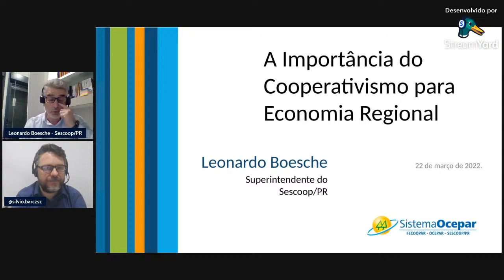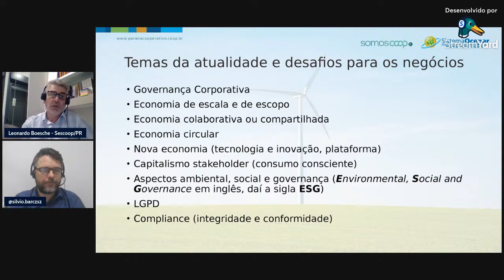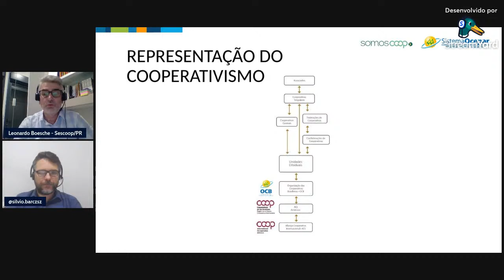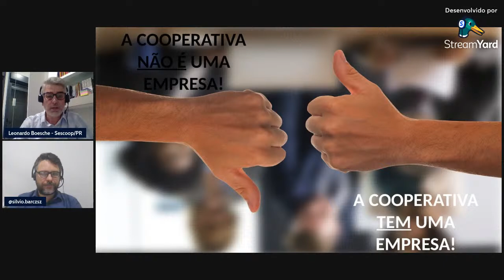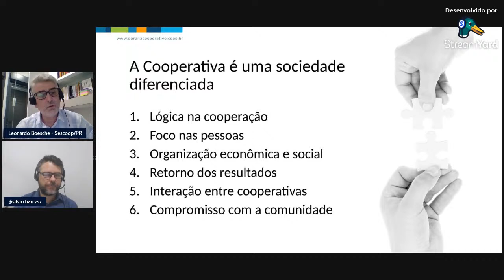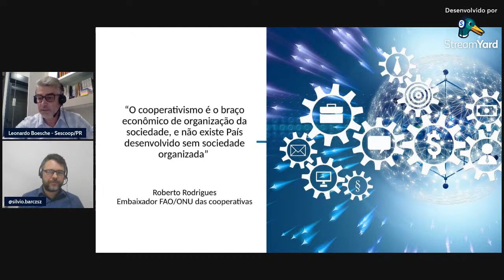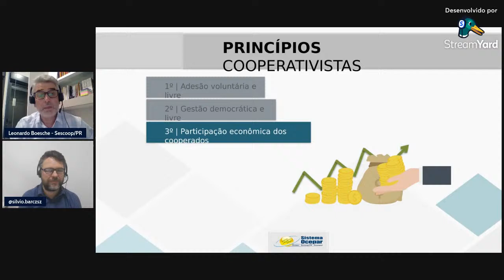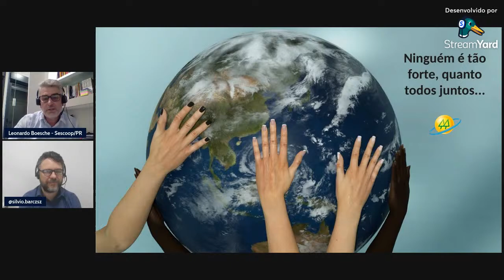A Importância do Cooperativismo para a Economia Regional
Leonardo Boesche
Superintendente do SESCOOP/PR